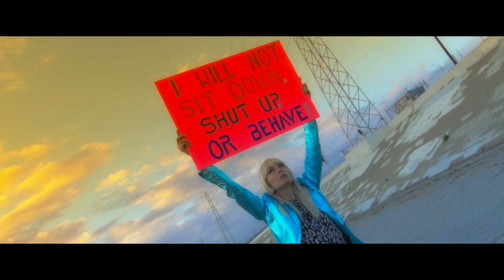Ace Harper - Elements of artistry: Writing.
A quick view into Ace Harper's creative process and what has inspired her music.

Music and narration by: Hace Harper
Video shoot by: Mr Duck & Brian Cox
Video Editing and Color by: Mr Duck